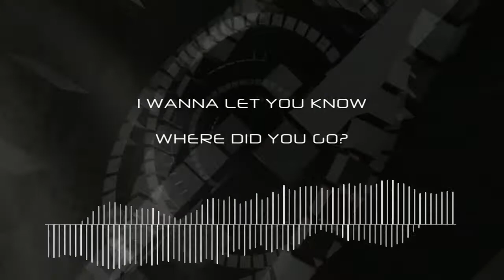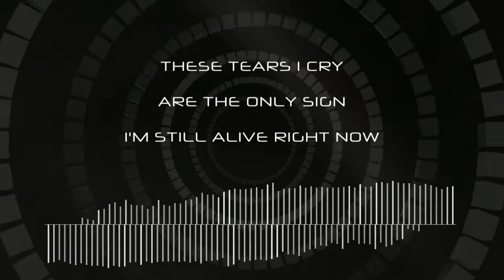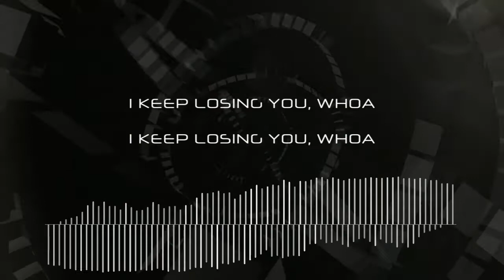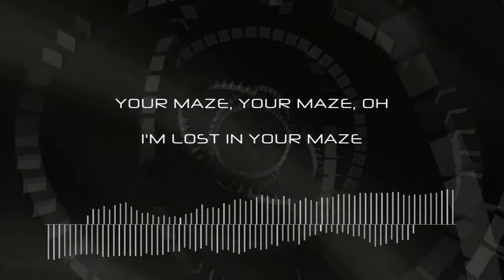LEN -「MAZE」(Original Vocaloid Song)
"Unknowingly, I have trapped myself in a loop in which every choice I make is a mistake."

This is my third original Vocaloid song, featuring Kagamine Len.

If "VIRTUAL LOVE" and "FLY AWAY" had a child, it would be this song.

Lyrics:
Your cold eyes
Your cold heart
Your cold lies
Will I survive this cold night

Open your eyes, closing them won't make the darkness go away
Putting on that fake smile even though you're not okay
I wanna let you know, where did you go
Don't play with my heart, I'm not that easy to be torn apart, yeah

Walking in circles, without the map I've long lost
Imprisoned by memories of you and these cluttering thoughts
"I", the one you've forgotten long ago
Wake me up like how you've done before

I'm...

Running around, running around, going nowhere
Seeing you and hearing you, but you're not there
Stop confusing me, but you don't care
Can't find you anywhere

No matter where I go, it's gonna be a dead end
Finding myself back at the place where I began
Can't find a way to escape
I'm lost in your maze

Why do they look at me with those heartless eyes
Do I run or fight, which one is right
No matter what I do, will I always lose
Am I just a tool being used by you, oh

Every turn I'm expecting something
Every time I end up with nothing
I'm caught by your gaze, you stare at me unfazed
With your black hair against your emotionless face

These tears I cry are the only sign I'm still alive right now
I'm not living or dying, I'm barely surviving alone in this world right now
I always knew you'd watch my every move
Don't make me lose myself like everybody else

I'm...

Your maze
You, you, your maze
Your maze
Your maze
I keep losing you, woah

Oh you, tossing me back and forth like I'm your plaything
Saying "I need you" but you don't even care about me
I'm trying to see the light in you but all I see is darkness
Locking me up in this void, you're draining me of happiness

The caring one I knew before is now what I call enemy
The loving one I knew before is asking for the end of me
So long, so many years I have been drinking you, the poison
But now I see deception, finally my eyes have opened

Your maze
Your maze, your maze, oh